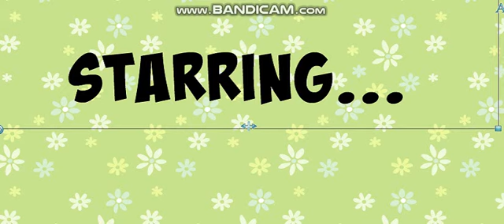CRUSH SONG MSP VERSION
XD hope you enjoyed!